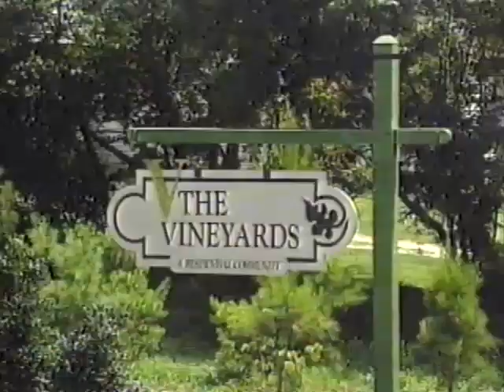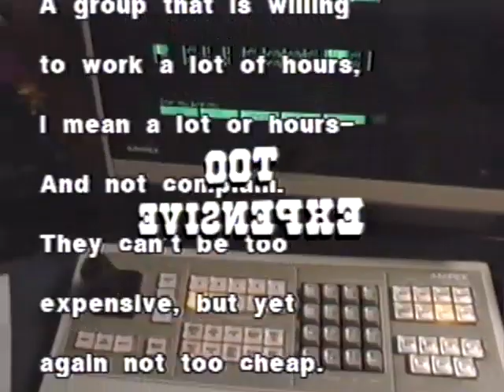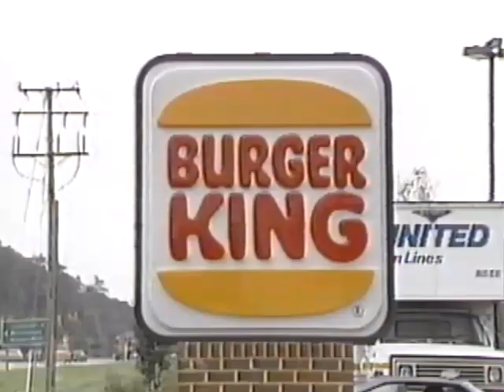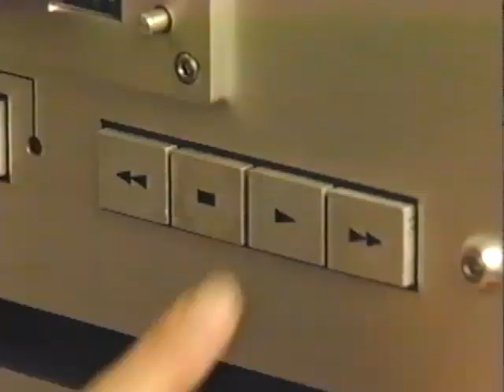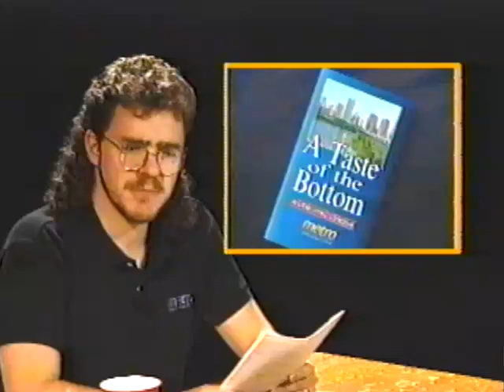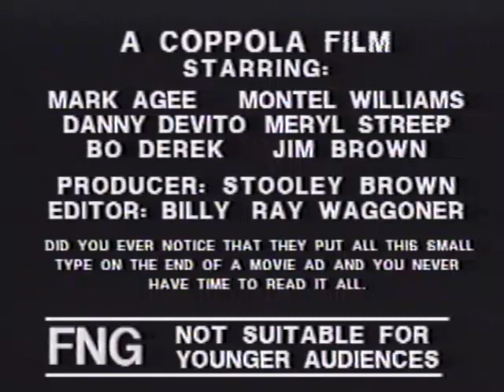Metro Christmas Video 1992